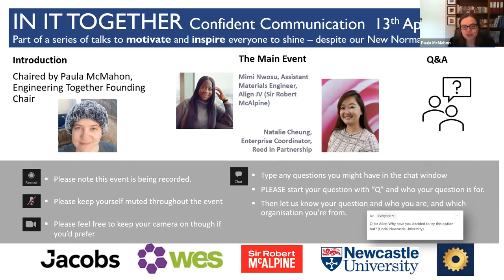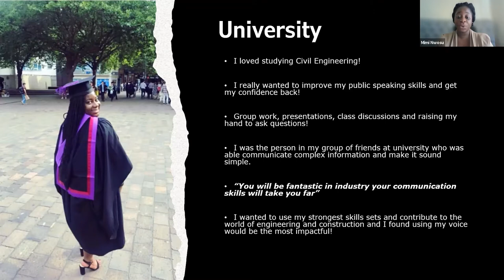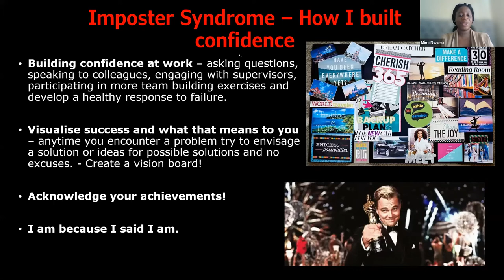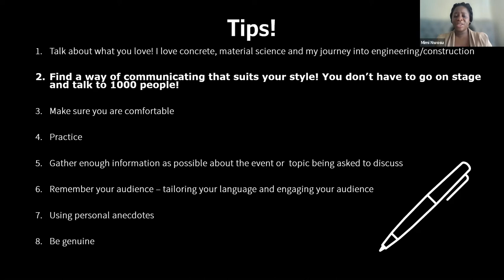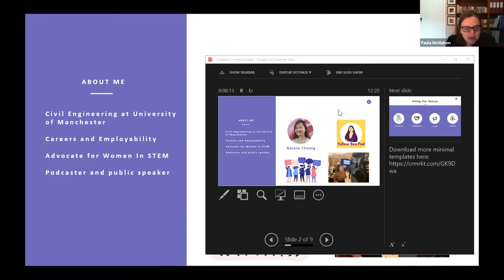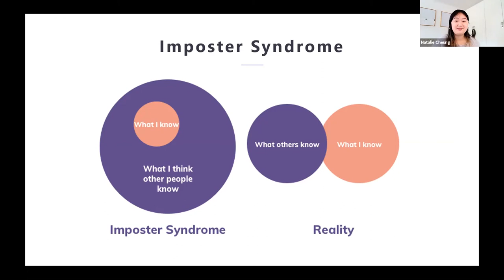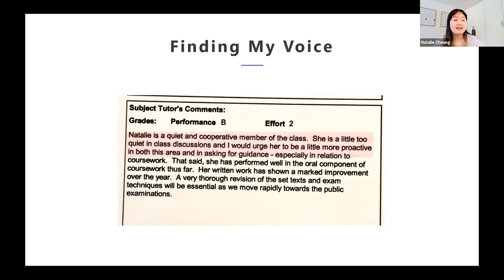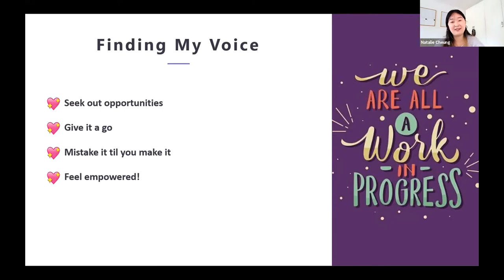In It Together series - Confident Communication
We all lack confidence sometime, come along to learn some skills which will help you gain the confidence to be your best. We shall get hints from those who have become more confident in interviews, public speaking and other forms of communication.

Our speakers

Mimi Nwosu, Sir Robert McAlpine
Mimi is an award-winning Civil Engineer with a strong interest in sustainable construction materials, particularly concrete. She is currently on a project working on concrete production and quality. Mimi has experience in a variety of sectors within civil engineering and the construction industry.
Recently, Mimi released a film “Myths vs Reality: Engineering Edition” debunking the myths behind a career in engineering which reached over 100,000+ views across social media. This presented Mimi with the opportunity to virtually speak to 21,000 students about her role, journey, and stories of solo world travel, providing a unique perspective into the world of engineering.
Mimi has now started to use her platform on social media to document her journey into engineering on Instagram, describing her day-to-day and the technicalities of her role adapting her voice to her audience, providing, an engaging and exciting view into the world of engineering and concrete construction.

Natalie Cheung, public speaker, podcaster and award-winner

Natalie Cheung is a TED-Ed public speaker, podcaster and award-winning leader.
After studying Civil Engineering at the University of Manchester, Natalie worked as a transportation engineer for a global built environment consultancy. She is passionate about raising young people's career aspirations and now works to support industry volunteers to inspire the next generation.
Natalie is a Council Member at the Women’s Engineering Society and part of the London committee. For her volunteer work and active citizenship, Natalie was awarded the YMCA England and Wales Young Leader of the Year 2018, University of Manchester Medal of Social Responsibility in 2019 and Women’s Engineering Society Amy Johnson Inspiration Award 2019.
Natalie hosts the podcast "Yellow Bee Pod" to highlight East and Southeast Asian voices which are underrepresented in the UK.